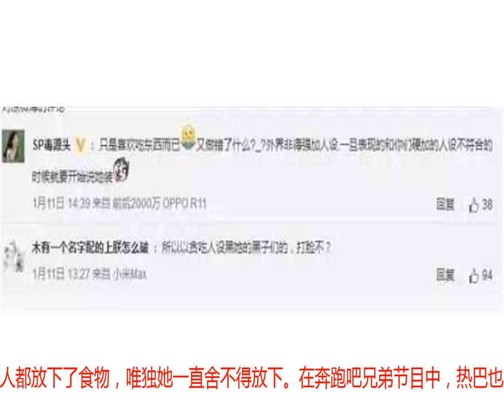热巴拍戏首遭男主角嫌弃！导演无奈：让替身上吧！网友：打脸了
自从杨幂签约迪丽热巴以后，热巴像开了挂一样。特别是出演《三生三世十里桃花》和综艺节目《奔跑吧》之后，迪丽热巴的人气更是一路水涨船高。热巴这个女孩子可以说没什么好挑剔的了，不过拍戏时，也被男主嫌弃过！这究竟是怎么回事？老搭档张彬彬和迪丽热巴合作《秦时明月丽人心》时，在某节目直接嫌弃热巴体重，对于热巴这样一个女生，他可是一点儿面子也没有给她留。张彬彬说热巴参加跑男回来后，体重明显飙升。没去跑男前，能轻轻松松的抱着热巴，但是跑男之后，抱上几秒就感觉很吃力了。后来张彬彬实在抱不动了，导演无奈地说：“让替身上吧！”后来的那段戏确实使用了替身完成的。之前在跑男的时候，不少网友说热巴是在装吃货人设。想必这次应该是打了那些网友的脸了。甚至有一次在参加《快乐大本营》的节目中，所有人都放下了食物，唯独她一直舍不得放下。在奔跑吧兄弟节目中，热巴也时刻离不开美食。让我们一起看看，娱乐圈是这样评价迪丽热巴特别爱吃这件事的：秦时导演：不说话就吃东西，嘴巴不累吗？高伟光：让我们热巴少吃东西，好像不太可能哦！邓伦：以前就听说热巴很爱吃，这次见到了…是真的好能吃！对于热巴，除了拍戏之外，最大的兴趣就是美食了。不是在拍戏